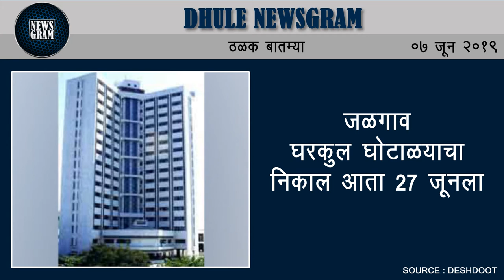आर.सी.पटेल शैक्षणिक संकुलाच्या गुणवंत विद्यार्थ्यांचा सत्कार | Dhule News | 07 June 2019